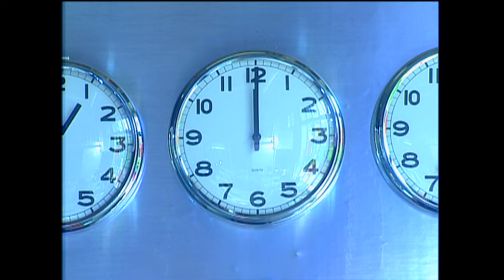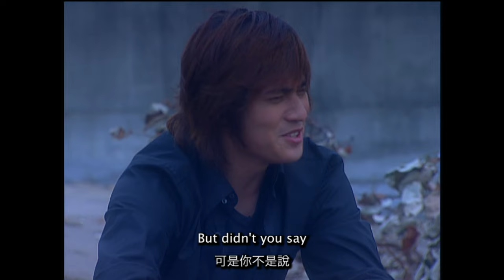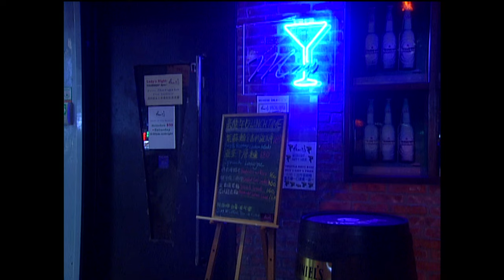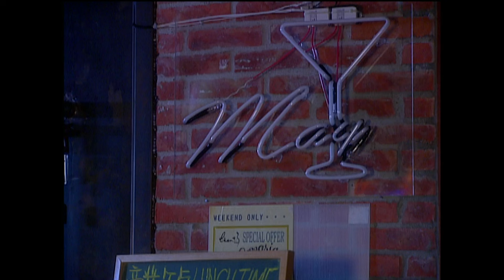【Multi Sub】Love Storm 狂愛龍捲風 EP05 | Vic Chou,Vivian Hsu,Ken Chu | F4 | Rich Girl met her Love❤️